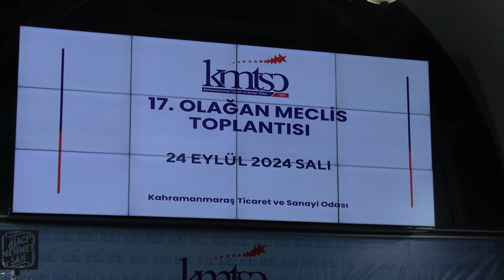KMTSO Başkanı Mustafa Buluntu Toplantı Sonrası Özel Değerlendirmelerde Bulundu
KMTSO 17. Olağan Meclis Toplantısı’nı gerçekleştirdi. KMTSO Meclis Başkanı M. Hanefi Öksüz başkanlığında gerçekleşen KMTSO Eylül  Ayı 17. Olağan Meclis Toplantısı’nda eylül ayı faaliyetleri ve ekonomik gelişmelere ilişkin görüşmeler yapıldı.
Expo Arasta Çarşısı Toplantı Salonu’nda düzenlenen toplantıya iş dünyası yoğun ilgi gösterdi.  Meclis Başkanı M. Hanefi Öksüz, meclis gündemini okuyarak oylanması gereken hususları meclis üyelerinin onayına sundu.
Toplantı sonrası Aksu Habere özel açıklamada bulunan KMTSO Yönetim Kurulu Başkanı Mustafa Buluntu, verimli bir toplantı olduğunu dile getirerek şu ifadelere yer verdi.